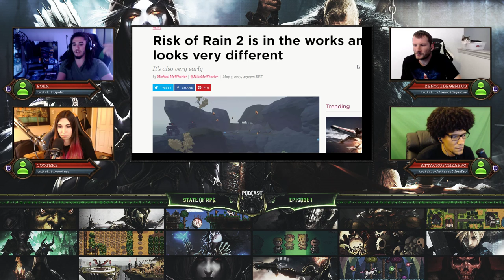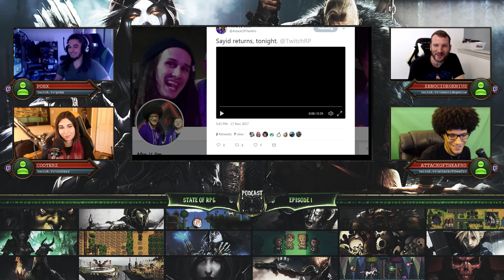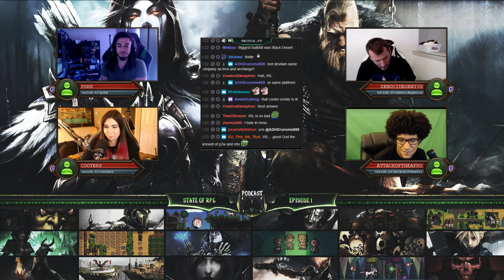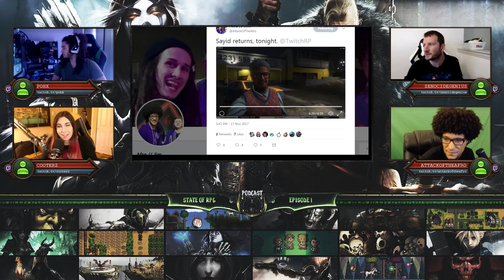State of RPG Episode 1 - Pilot: The Next Chapter feat. Cooterz & AttackoftheAfro